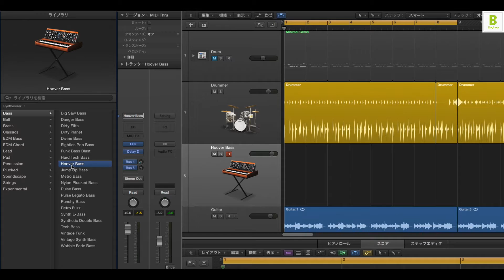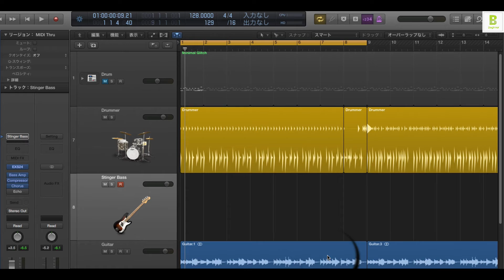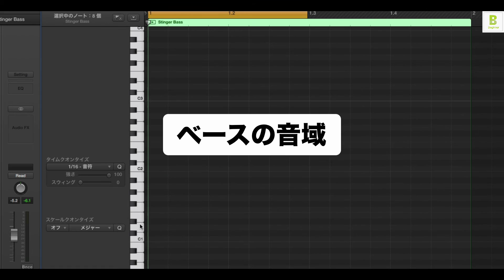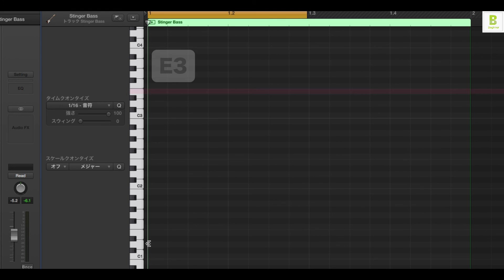Logic Pro X 初心者講座 ㉑ Bassの概要（Sleepfreaks DTMスクール）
Logicビギナー講座、第21弾は、Bassの概要を解説いたします。